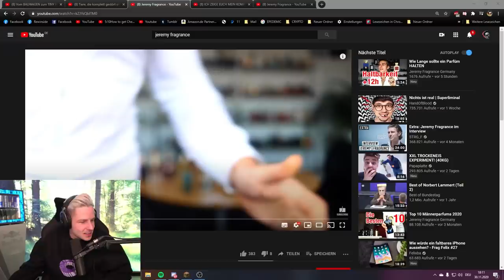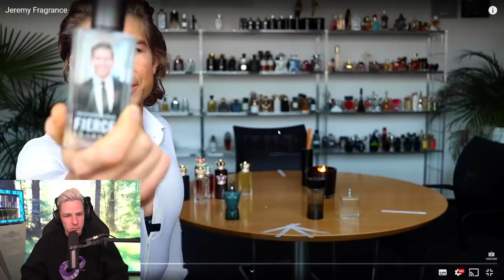Reaktion auf Jeremy Fragrance | Rewi großer FAN von IHM!